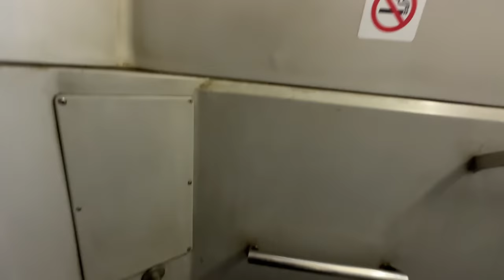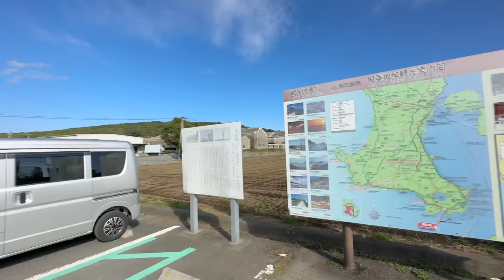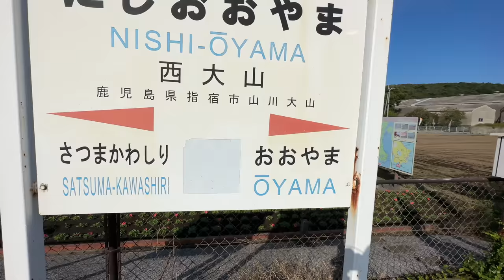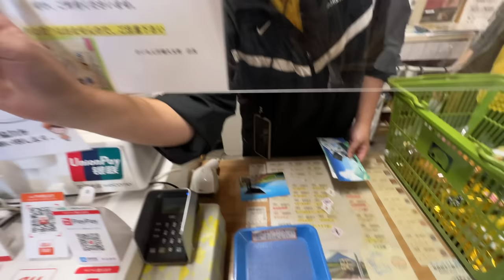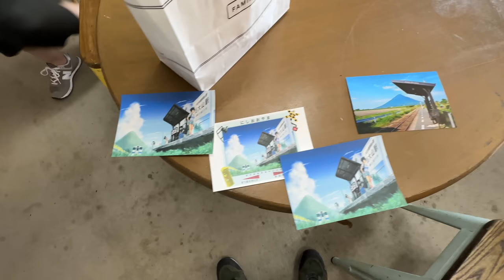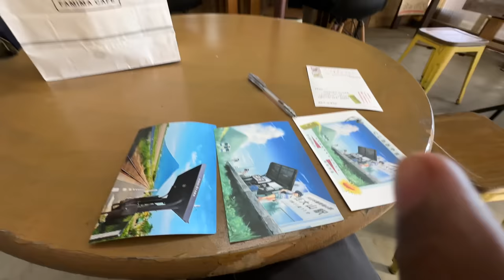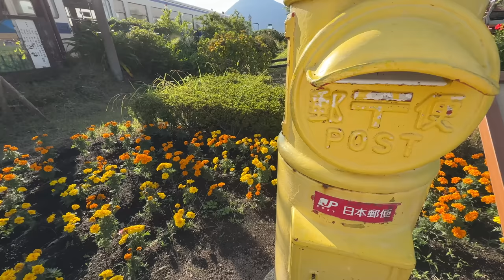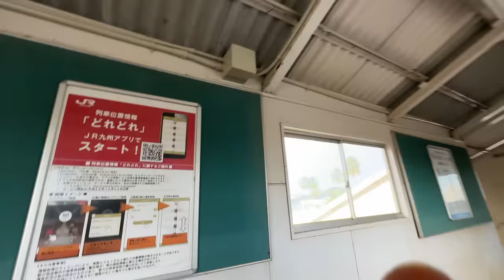Going to Most Southern Railway station in Japan 🇯🇵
Hello Guys, In this Video, I went from Kagoshima to the most southern railway station in japan.

Esim: Get US$3 off your first eSIM data pack from Airalo.